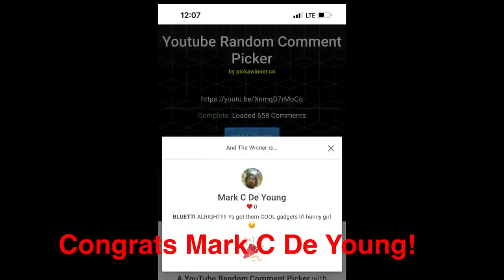BLUETTI AC200P “WINNER”!!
YouTube Random Comment Picker was used to pick the winner for the Bluetti AC200P today at
12:07 pm. There were over 1.9k comments, which some were replies from myself. Some comments that were duplicated with the code word BLUETTI were not accepted, some comments that spelt the code word BLUETTI incorrectly were not eligible for the draw. There were comments that did not use the code word as well. The grand total of comments eligible was 659.

I will need proper identification to send to Bluetti.

Thank you all again for participating in this giveaway and looking forward to more in the future. 😊

Mailing address:
Noëlville, Ontario
P0M-2N0
Canada